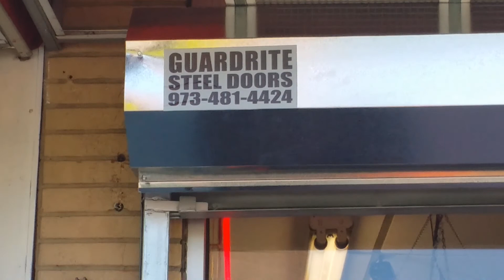GUARDRITE STEEL DOORS MANUFACTURED INSTALLATION